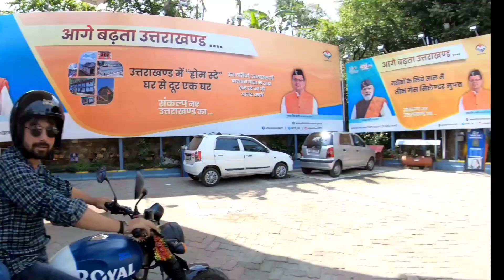वो काली ताल, जहां एक छोटी सी गलती जान ले सकती है ll 😱💥💥 ll जरा संभल कर ll Berinag ll Pithoragarh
Pithoragarh se lagbahag 110 km Door ll